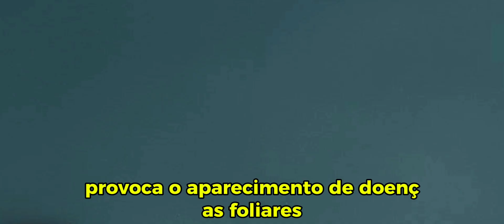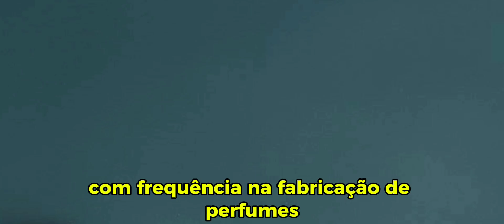Dicas essências para cuidar da flor Angélica em casa, no seu jardim, flor delicada decorativa.